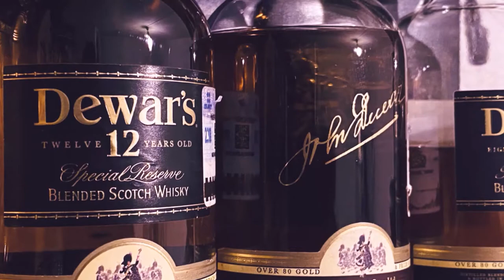#44 tequila Los Azulejos Añejo talavera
taste del tequila los azulejos añejo edicion talavera